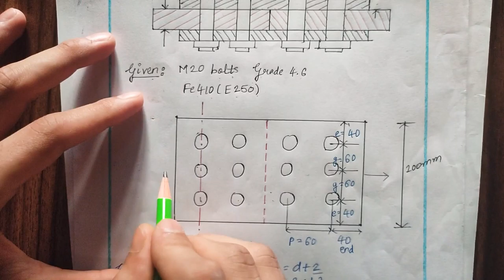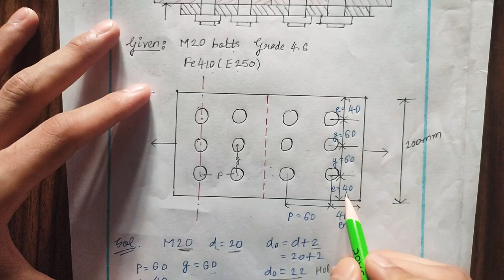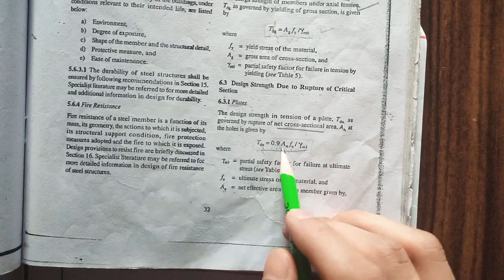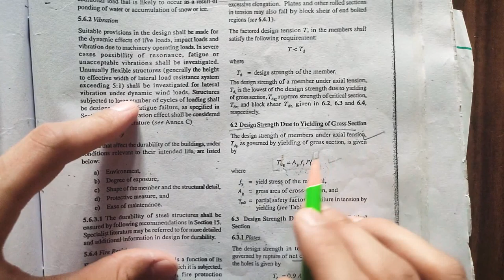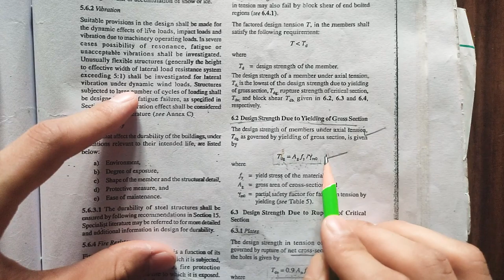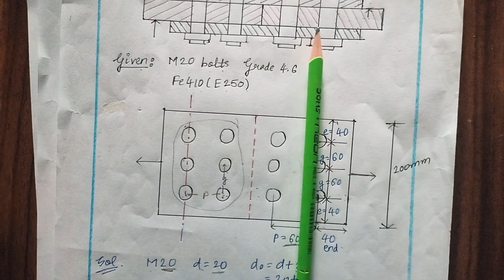Efficiency of butt connection | Problem 2 | DSS